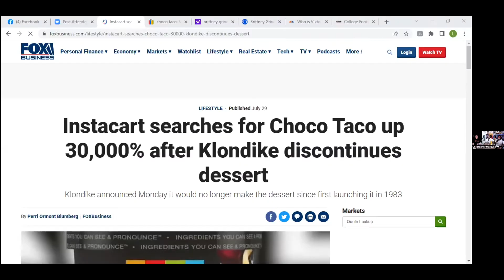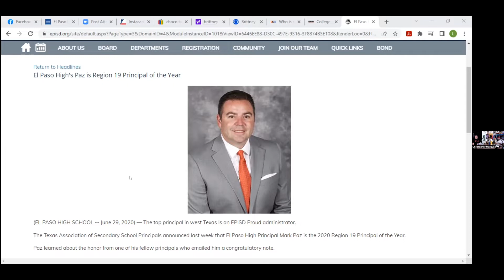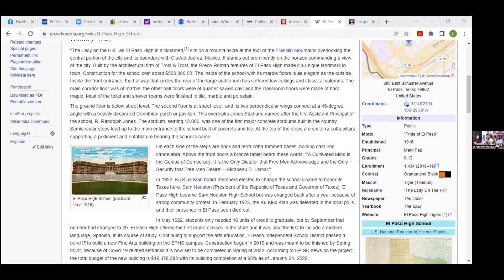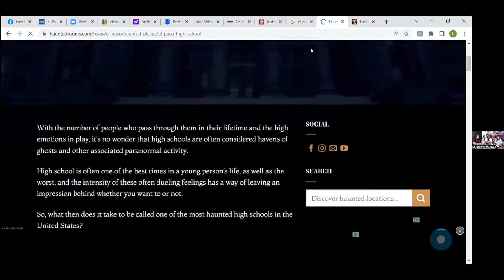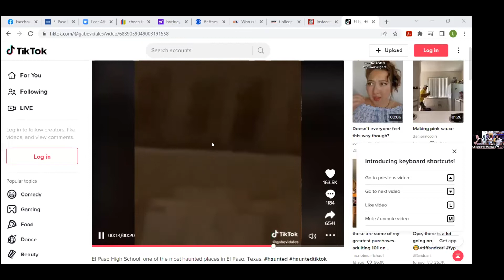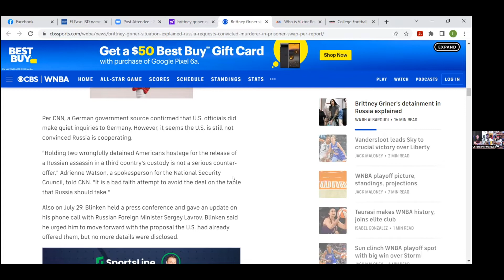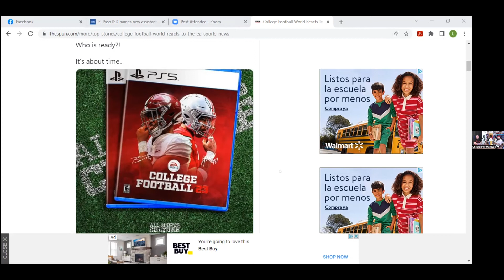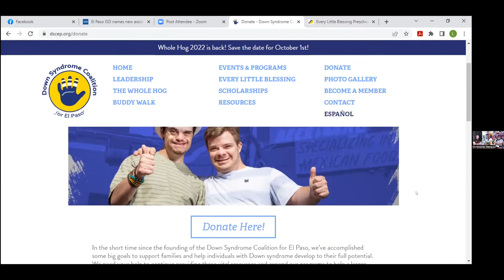Episode #135-"Can We Bring Back Zima's? the Mark Paz interview. (El Paso Podcast) (EPISD) (EPTX)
What is going on everyone?? We hope ya'll had a great weekend and are ready to kick off this upcoming school year. For this week's episode we are joined by friend of the podcast lifelong educator, coach and now EPISD's newly appointed Assistant Superintendent Mr. Mark Paz.

Mr. Paz joins us in studio to discuss his story becoming and educator and eventually being named the 2020 Principal of the year by EPISD. We had a great time talking to Mark and even got into some crazy ghost stories about El Paso High, where Mark used to to work as  Principal of the school.

This episode we discuss:
-Family ties
-Becoming an educator and creating a successful career
-Challenges facing schools/educators during COVID
-Being named the EPISD Principal of the Year at El Paso High
-Newly appointed EPISD Assistant Superintendent
-Supporting the Down Syndrome Association of El Paso
-The rich history of El Paso High/ how haunted is the school?
-Amanda disrespects the Choco Taco
-Should they bring Zima back?
-EA Sports announces the return of the College Football video game
-Fan Favorite Five Random Questions presented by Sun City Vibes!

As always, thank you for all of the support it means everything to us 🙏. Help share this episode and help us grow so we can contribute to bring you the interviews El Paso wants to see and hear!!!  Sit back, tune in, crack a beer and come laugh with us. Never forget to…. Stay Freshh! 😉